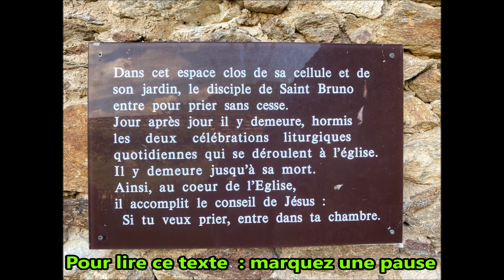Rando-Collobrières La Verne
Le Groupe des Randonneurs de L'Association
" Les LÔNES mon VILLAGE " de Six Fours Les Plages
Présente : Randonnée à Collobrières et à la Chartreuse de la Verne,
suivie du repas de fin de saison.